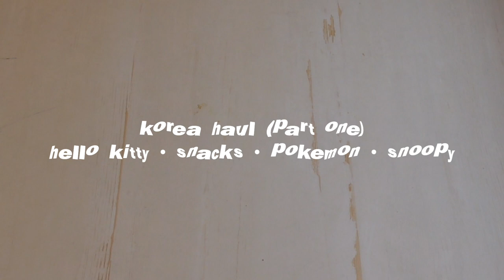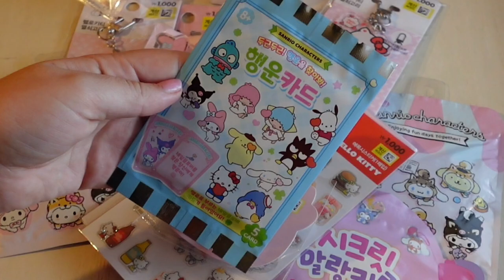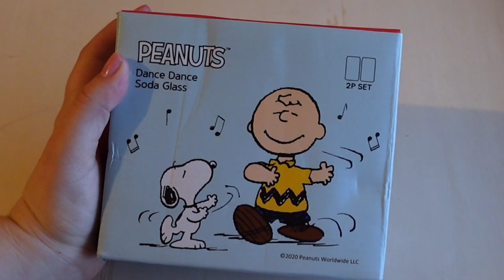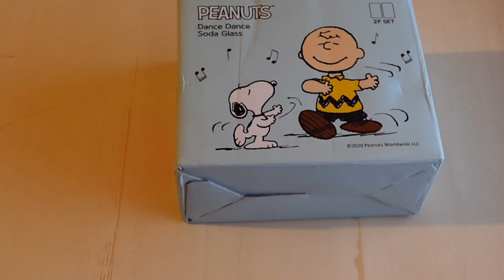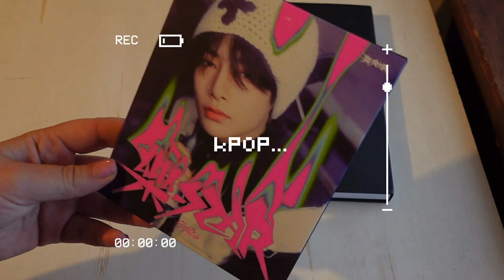Part one of my Huge $1,000 korea haul ⋆✴︎˚｡⋆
part one ((: part two will have kpop albums and stationary!